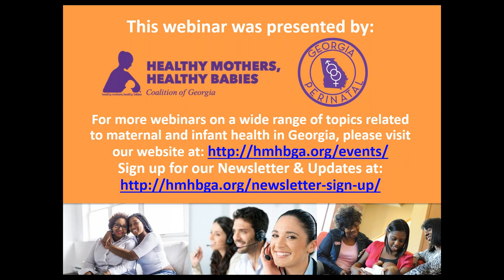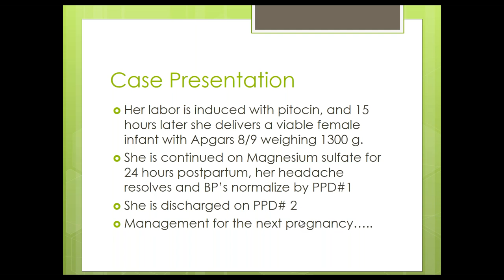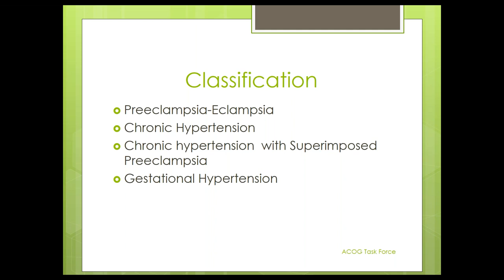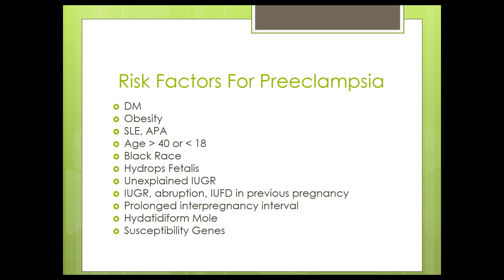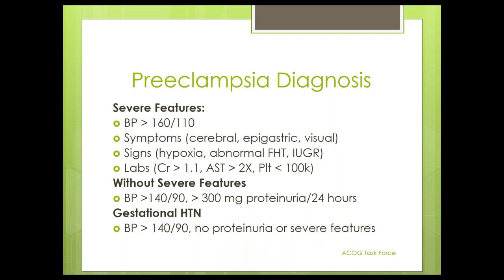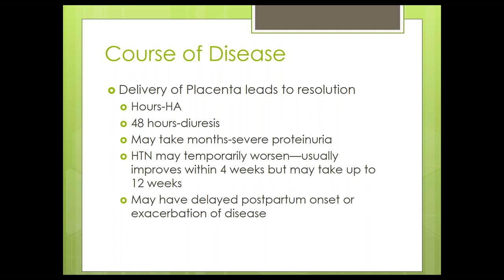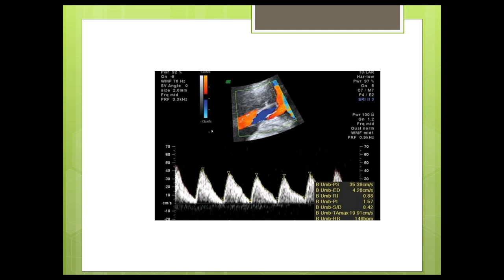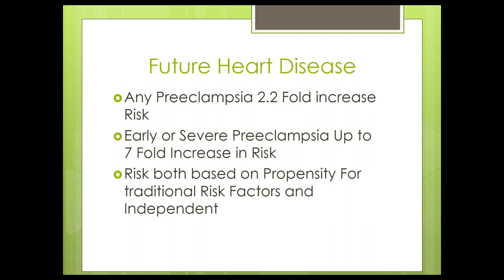2018 Hypertensive Disorders in Pregnancy Webinar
Dr. Daniel Eller highlights the new diagnostic criteria for Preeclampsia. Hypertensive Disorders in Pregnancy remain leading causes of maternal and perinatal morbidity and mortality.

Attendees will be able to:
-Identify and discuss changes in the diagnostic criteria for Preeclampsia
-Outline new treatment protocols for management of hypertension in pregnancy
-Review some the scientific evidence behind the recommended changes in diagnosis

This webinar was hosted in collaboration with the Georgia Perinatal Association.